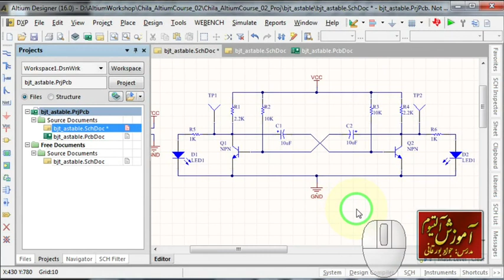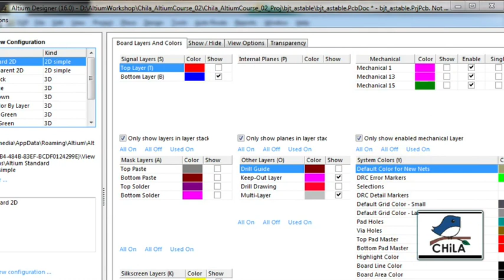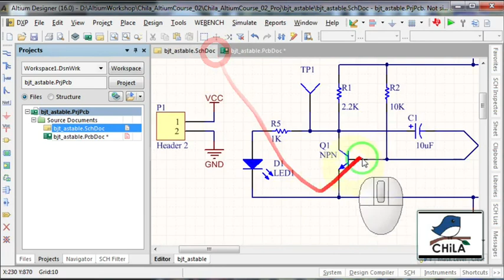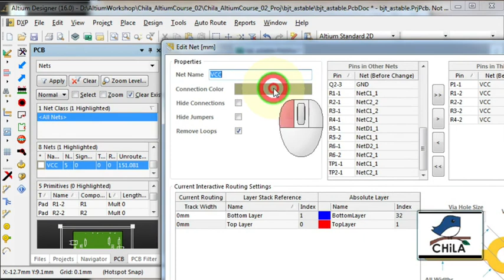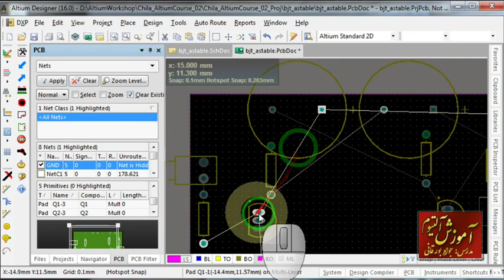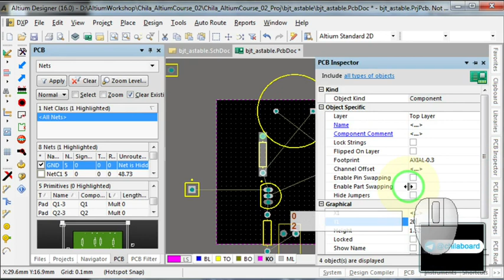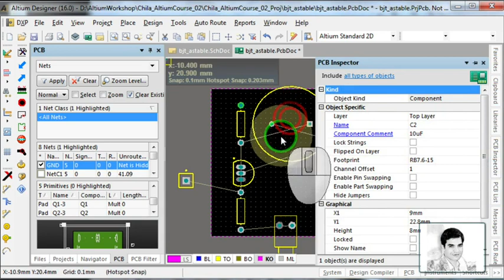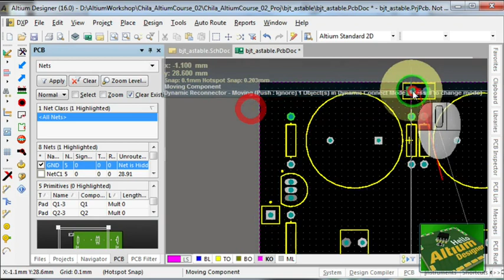مدارچاپی - دوره 0 تا 100 آلتیوم - شماره 9 - پروژه 3 - چیدمان مدار آستابل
مدارچاپی - دوره 0 تا 100 آلتیوم - شماره 9 - پروژه 3 - چیدمان PCB مدار نوسانساز آستابل با BJT
برای آموزش ها و دسترسی به دوره های کامل آموزشی کانال چیلابرد رو در تلگرام یا گوگل جستجو کنید و ...